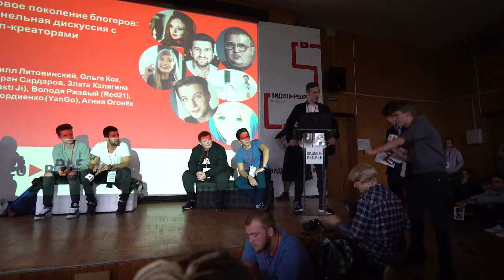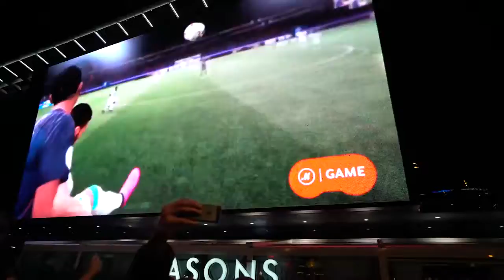Николас Кейдж BMW i8 Монатик Золотая Кнопка Респект Давидычу